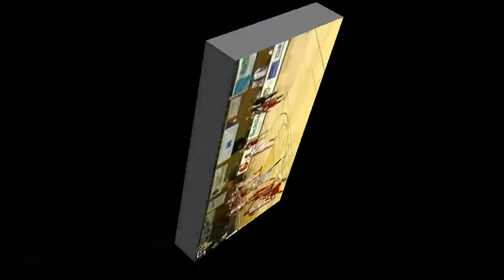Highlight Tape (FULL)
Chris Allen Moore (Variety of Clips)